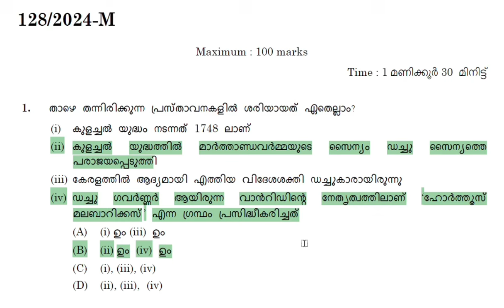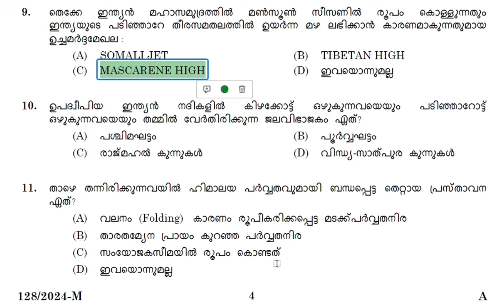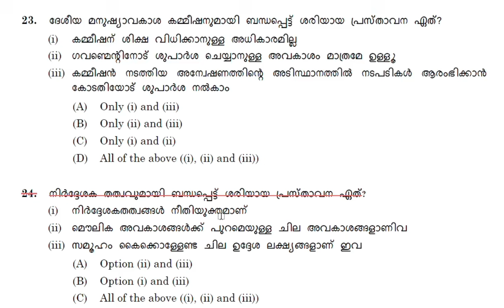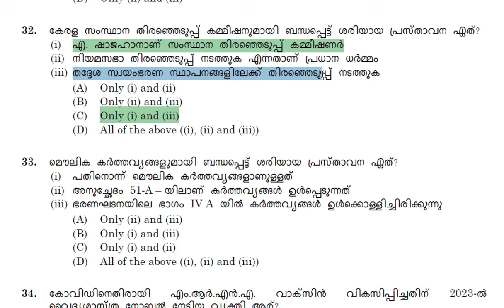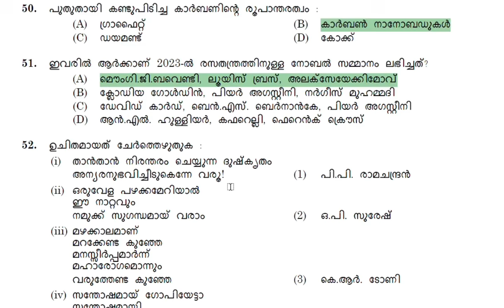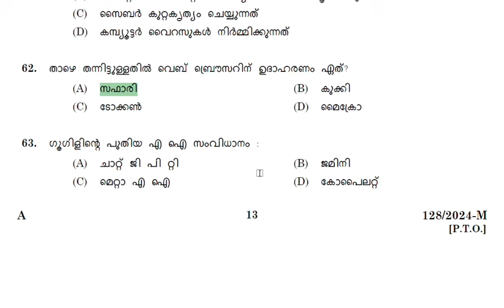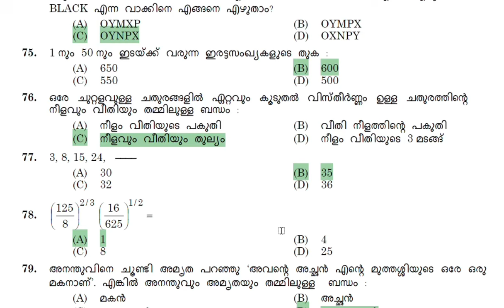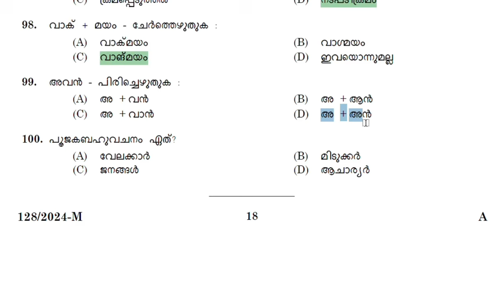128/2024 LDC EXAM | FINAL ANSWER KEY